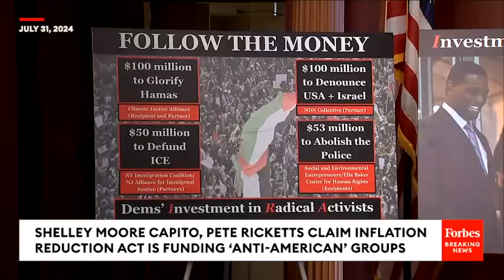BREAKING NEWS Shelley Moore Capitol Directly Accuses Biden Bill Of Funding Anti American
Accuses  Biden " Bill Of Funding Anti American"
BEST MOMENTS of Damon Imani TAKING DOWN Mainstream Media - Vol.4

" Kong Hei Fat Choi " Tim Walz the first sentence "happy face + big smile on stage 8/08/2024. Tim Walz must be like the  China very much. Or Tim Walz naively not knowing that China CCP is a most danger to humanity & the freedom world? God bless the USA.